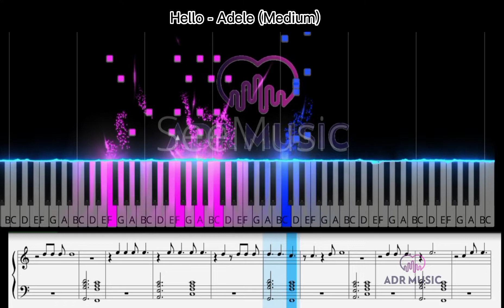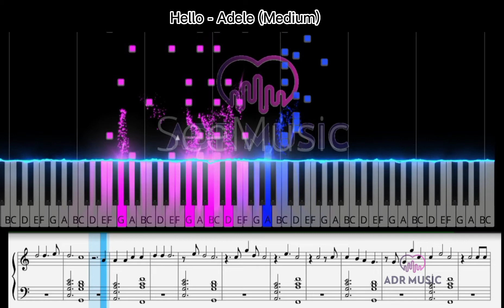Hello (Medium) || Adele (Tutorial Piano With Sheet, Not Balok)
Nada dasar C = Do = 1 agar mudah untuk di praktekkan dan note ini bisa di gunakan di alat musik seperti organ, pianika, acordin dsb.